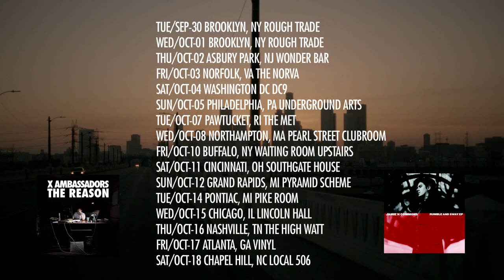X Ambassadors & Jamie N Commons | "Into The Jungle" US Tour | Interscope